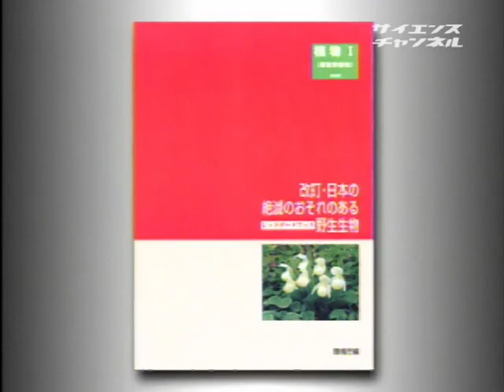見つ めてみよう！植物の世界 （１３）富士山の植物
2006年　14分

　植物は動物のように動き回りません。でもじっくり見てみると、実に巧みに、環境に合わせた生き方をしていることが分かります。驚くほどたくましい植物の世界をのぞいてみましょう。今回
のテーマは「富士山の植物」。富士山では、草原、樹海、亜高山帯、などさまざまな環境に生きる植物を見ることができます。カラマツが標高の違いでどのように姿を変えて適応しているのかも見比べます。絶滅が危惧される植物の紹介コーナーもあります。

自然

野仲文絵（ナレーター）